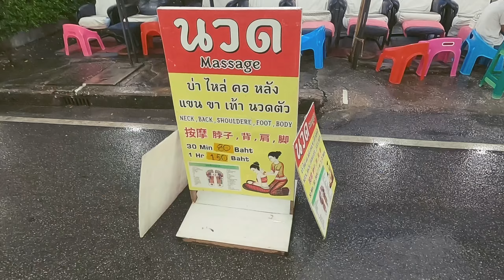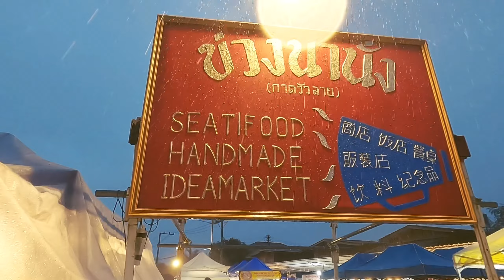SATURDAY MARKET CHIANG MAI THAILAND